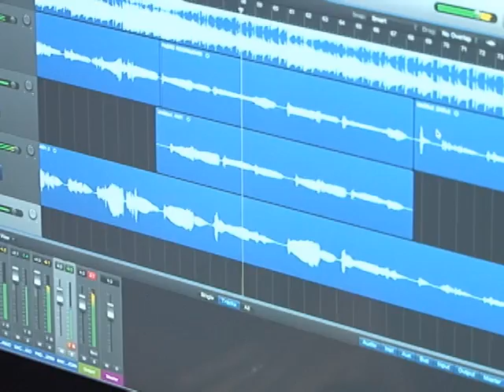DUPLA DE PADRES CANTORES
Primeira dupla de padres cantores gravam em poços